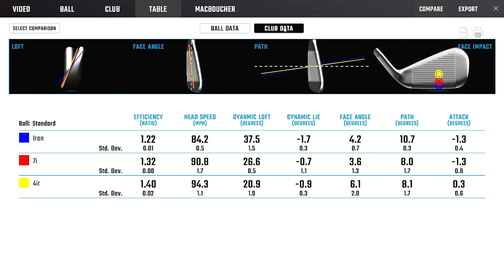SUB 70 659 CB Forged Irons Review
With the help of Mac Boucher playing the role of right handed golfer, we review the new 2022 Sub 70 659 CB forged irons for looks, feel, performance, and value.

For this test we are also using the Bridgestone Tour B XS golf ball to help Mac based on his lower spin performance from his right handed swing delivery.

The specs for the clubs tested were the Sub 70 659 CBs with Nippon Modus 105 Stiff Flex and Lamkin Crossline 360.